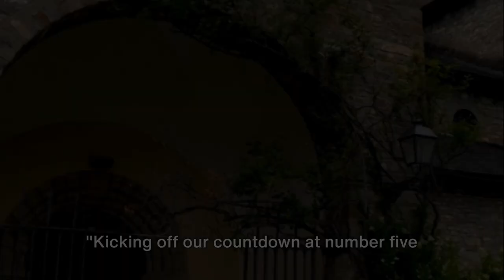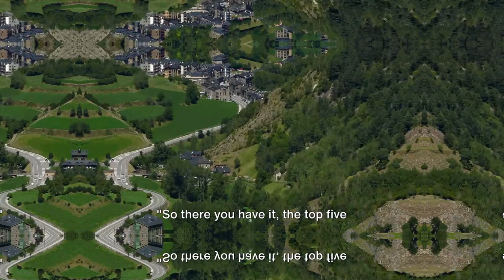Top 5 best Places To Visit in Andorra - Travel Andorra | travelguide #2024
In this video, we are excited to introduce you to the top 5 breathtaking places to visit in the picturesque country of Andorra. Known for its stunning landscapes and rich cultural heritage, Andorra has a lot to offer to travel enthusiasts.

Join us as we take you on a virtual journey through the magnificent landscapes of Andorra. From the towering peaks of the Pyrenees Mountains to the pristine lakes and charming villages, Andorra is a paradise for nature lovers.

We will explore iconic spots like the breathtaking Vallnord ski resort, where you can indulge in thrilling winter sports. We will also take you to the stunning Madriu-Perafita-Claror Valley, a UNESCO World Heritage site that offers breathtaking views and a chance to connect with nature.

In addition, we will be showcasing the vibrant capital city of Andorra la Vella, with its fascinating mix of ancient and modern architecture, exciting shopping opportunities, and delicious local cuisine.

Whether you are an adventure seeker, a nature lover, or simply someone who appreciates beauty, this video has something for everyone. So sit back, relax, and get ready to be inspired by the top 5 breathtaking places to visit in Andorra.

We would love to hear your thoughts and experiences in the comments below. Happy exploring!